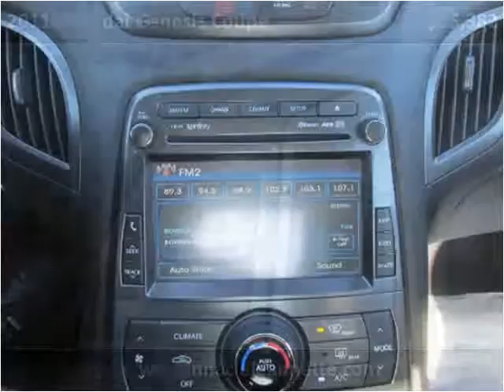2011 Hyundai Genesis Coupe Used Cars Jeannette PA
This 2011 Hyundai Genesis Coupe is available from Pinnacle Auto Sales.